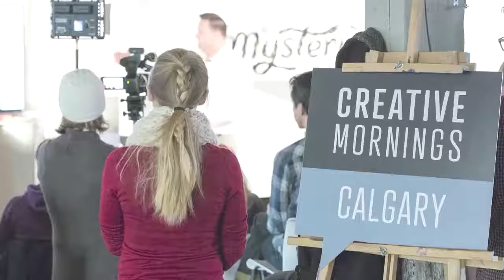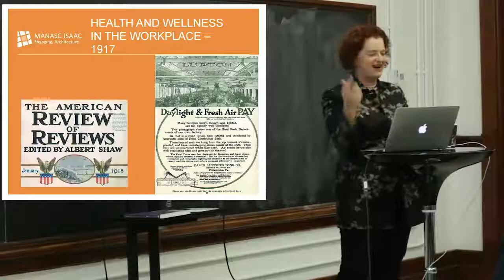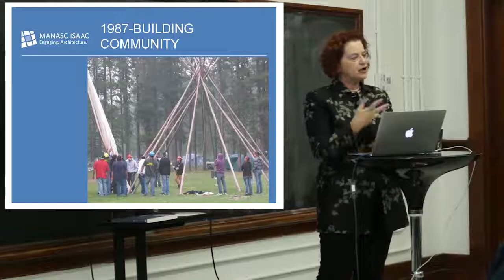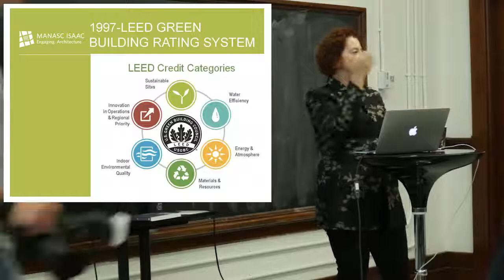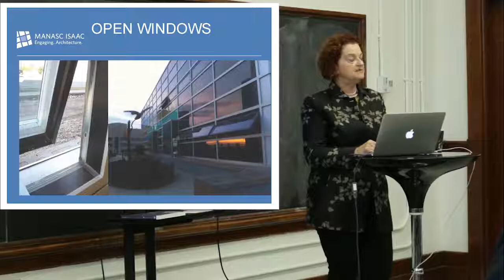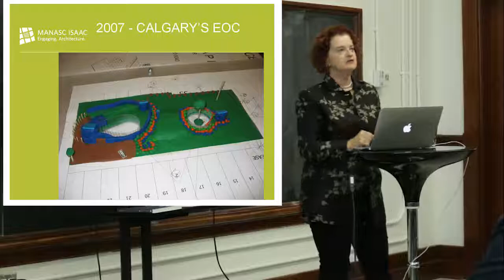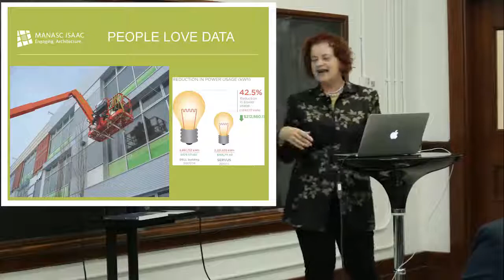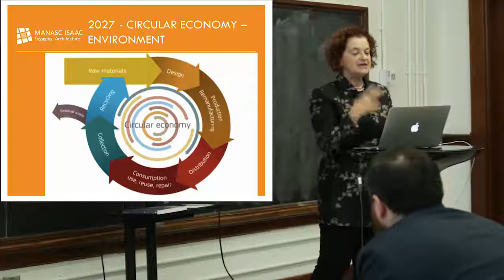Vivian Manasc: Green Building Pioneers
From fringe to mainstream - transforming the conversation about green buildings

Vivian Manasc at CreativeMornings Calgary, October 2017. Free events like this one are hosted every month in dozens of cities. Discover hundreds of talks from the world's creative community